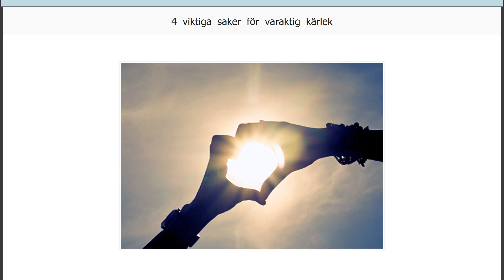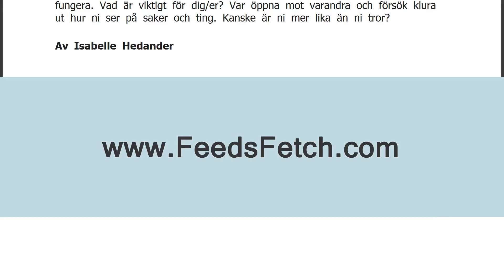4 viktiga saker för varaktig kärlek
Många av oss söker vi någon som gör oss knäsvaga med fjärilar i magen. Någon vi önskar spendera näst intill varje minut med. Och har vi tur hittar vi denna någon. Men när förälskelsen lagt sig finns saker som måste fungera för att förhållandet ska bli varaktigt.
Här är fyra viktiga saker för en långsiktig relation.
Fyra viktiga saker i en långsiktig relation, listade av datingsajten Happy Pancake.
1. Bra kommunikation
Det finns en anledning till att bra kommunikation anses utgöra grunden i ett bra förhållande. Kan ni prata med varandra och på riktigt förstår varandra har ni också all möjlighet att lyckas på lång sikt. Om ni båda vill jobba på det är detta även något som ni så klart kan bli bättre på med tiden.
2. Gemensamma intressen
Att ha vissa olika intressen som stärker er individuellt